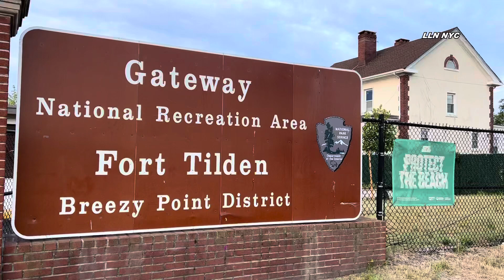2-Alarm Fire Abandoned Factory Queens NYC | 6.9.2023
6.9.2023 | By Devin | FORT TILDEN, Queens | A large 2-alarm broke out in an abandoned Factory at 5 AM this morning located in gateway national recreation center. Fire department blamed the blaze from outside due to the strong fire taking place throughout the whole structure. Find Marshalls will investigate the cause of the fire. No injuries reported at this time. (Source citizen, Fdny)

Video by Devin LLN NYC

Videojournalist | Stringer | 新聞播報員 | Breaking NYC News Coverage. Crimes , Fire, Crashes . Viral Clips.